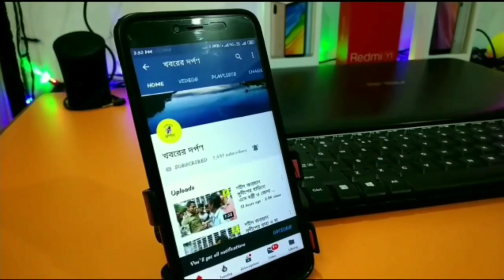করুইগাছির ঐকতান ক্লাবের উদ্যোগে এলাকার দুঃস্থদের প্রতিদিনই রান্না করা খাবার তুলে দেওয়া হচ্ছে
নদীয়ার তেহট্টের করুইগাছির ঐকতান ক্লাবের উদ্যোগে এলাকার দুঃস্থদের প্রতিদিনই রান্না করা খাবার তুলে দেওয়া হচ্ছে